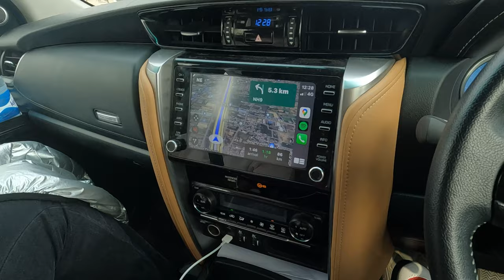Mango tree Resorts | Best Weekend Getaway from Delhi | Staycation with Friends